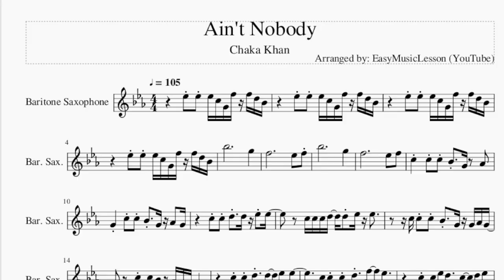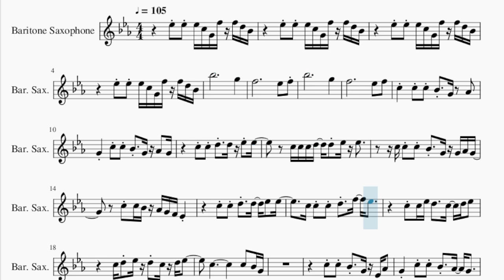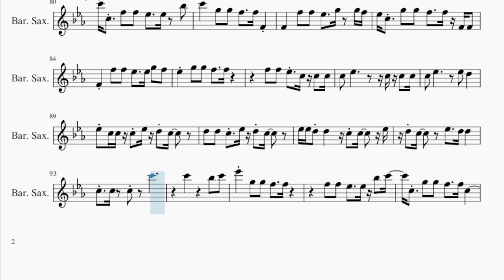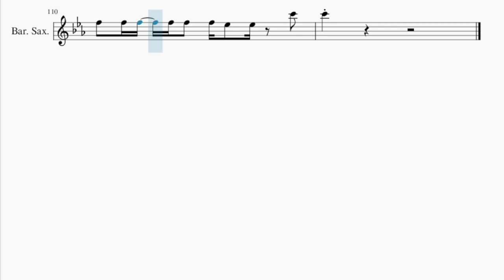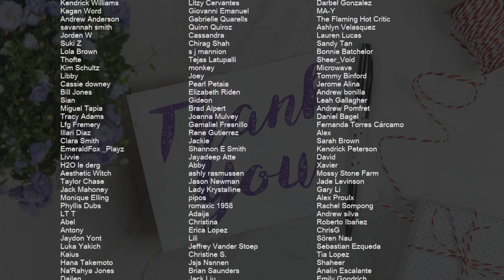Baritone Sax Sheet Music: How to play Ain't Nobody by Chaka Khan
Comment and let us know how the videos have helped you. It keeps us going! :)Here is a sheet music/tab video on the song Ain't Nobody by Chaka Khan on the baritone sax. A baritone sax sheet music arrangement which is transposed to notes that are easily played by baritone sax, for the song Ain't Nobody by Chaka Khan.

EasyMusicLesson2 teaches you to play the your favorite instrument, through well-arranged sheet music so that you too can learn how to play Ain't Nobody by Chaka Khan on the baritone sax as fast as you can. A baritone sax sheet music with backing tracks to help your play the song better.

Chords of Baritone Sax arrangement:
Eb Min   Eb Min   Eb Min   B Maj   B Maj   Eb Min   Eb Min
B Maj   B Maj   Bb Maj   B Maj   Db Maj   Bb Maj   Eb Min   Eb Min
Eb Min   Eb Min   B Maj   B Maj   Eb Min   Eb Min   B Maj   B Maj
Bb Maj   B Maj   Db Maj   Bb Maj   Eb Min   Eb Min   Eb Min
Ab Min   B Maj   Eb Min   Ab Min   B Maj   Eb Min   Ab Min
B Maj   Eb Min   Eb Min   Eb Min   Eb Min   Eb Min   Eb Min
B Maj   B Maj   Eb Min   Eb Min   B Maj   B Maj   Bb Maj   B Maj
Db Maj   Bb Maj   Eb Min   Eb Min   Eb Min   Ab Min   B Maj
Eb Min   Ab Min   B Maj   Eb Min   Ab Min   B Maj   Eb Min
Ab Min   B Maj   Eb Min   Ab Min   Bb Min   Db/Eb   Ab Min
Bb Min   Db/Eb   Ab Min   Bb Min   Db/Eb   Ab Min   Bb Min
Db/Eb   Ab Min   Bb Min   Db/Eb   Ab Min   Bb Min   Db/Eb   Ab Min
Bb Min   Db/Eb   Ab Min   Bb Min   Eb Min   Ab Min   B Maj
B Maj   Eb Min   Ab Min   B Maj   Eb Min   Ab Min   B Maj   Eb Min

Melody notes of Baritone Sax:
Eb5 Eb5 Eb5 C5 G4 F5 F5 D5 Bb4
Bb5                       G5
F5                       Eb5   F5
Bb5                       G5
F5                       Eb5   F5
C5     C5 C5 Bb4   G4   Ab4
G4     C5 C5 Bb4   G4 Ab4   G4
C5 C5 D5   D5 Eb5 Eb5
C5 C5 C5 D5   D5 Eb5 Eb5
C5 C5 C5 Bb4   G4 G4 Ab4 G4
C5 C5 Bb4 Ab4 G4 F4 Eb4
C5 C5 C5 D5   F5   Eb5
C5 C5 Eb5 D5     C5   D5 Eb5
C5 D5 Eb5 D5 C5 D5 Eb5
C5                   C5   Bb4 G4
C5 C5 Bb4   G4 Eb4 Ab4
G4     C5 C5 Bb4   Ab4   G4
C5 C5 D5     Bb4 G4 Ab4
G4   G4 C5 C5 Bb4 Ab4   G4 F4 Eb4
Bb4 C5 C5 Eb5 D5 C5   D5 Eb5
G4 C5 D5 Eb5   D5 C5 D5 Eb5
C5
C5     Eb5     F5     G5   F5
G5   G5   F5     F5 F5   Eb5
Eb5   F5   F5   Eb5     Eb5 Bb4 C5
C5     G5   G5   F5     F5
F5   F5   Eb5     F5     G5
G5   G5   F5     F5 F4   F4
F4   F5   F5   Eb5     C5 Bb4 C5
C5   C5
D5
Eb5 D5 Bb4   G4   Ab4
G4   G4 C5   C5 Bb4 Ab4   G4
C5 C5 C5   D5     Eb5 Eb5
G4 C5 C5 D5   Bb4 F4 G4
G4 C5 C5 D5   D5   F5   F5
Eb5   C5 C5   C5 F5 C5 Eb5     Eb5
D5   C5 C5 D5 Eb5   D5   C5 D5 Eb5
C5
C5     Eb5     F5   G5 Bb5 G5   F5
G5   G5   F5     F5 Bb5   C6
C6     F5   F5   Eb5     Eb5 G4 Bb4
C5     G5   G5   F5     F5 F4
F4     F5   F5   Eb5     F5     G5
G5   G5   F5     F5 F5   F5
F5     F5   F5   Eb5     Bb4 C5   C5
F5   F5   Eb5   C5 Bb4 C5
C5       Bb4
C5 Bb4 C5 D5 Eb5     D5   C5   C5
C5